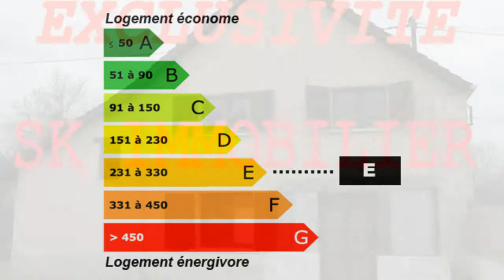Chevannes maison 2 chambres 4 pieces Maison Surface habitab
Pour plus de détails sur ce bien ___________________________________________________________________________________________SK Immobilier France Achat / Vente Maison Chevannes Grenier Parking Terrasse Véranda Clôturé vue campagne Maison Surface habitable 70 m² - Chambres 2 - T4, F4, 4 pieces - DPE 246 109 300,00 € Maison Exclusive Côte-d'Or Bourgogne 89240

Réf 300: Exclusivité , commune de Chevannes proche bourg, maison ancienne 4 pièces comprenant: véranda,salle à manger, salon, cuisine, salle d'eau, toilettes, 2 chambres, chauffage gaz de ville, terrasse, cour fermée, idéal 1er achat ou petit budget.SK IMMOBILIER 3 Chemin de Ronde 89240 ESCAMPS vous accompagne dans votre recherche de maison ou d'appartement à Escamps, Auxerre et les communes alentours. Retrouvez nous sur facebook Retrouvez nous sur twitter